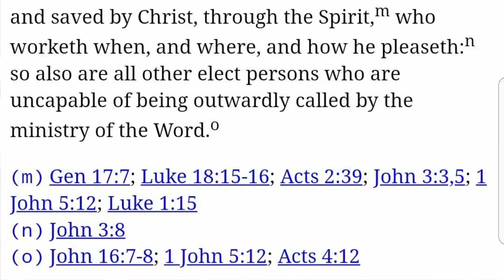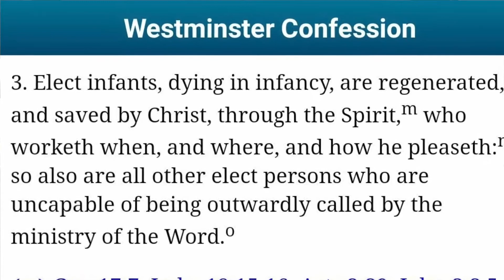Do babies go to Hell? Ezekiel 18, Luke 18:16-17